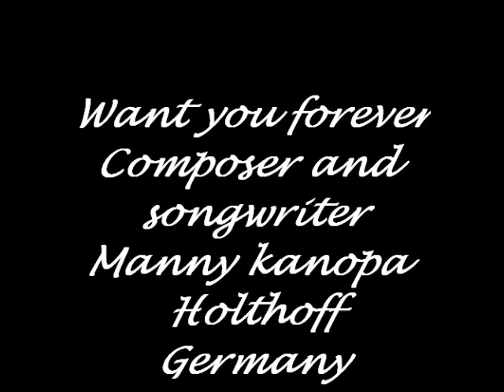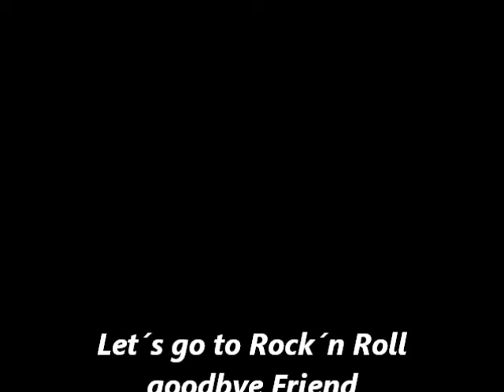Want you forever